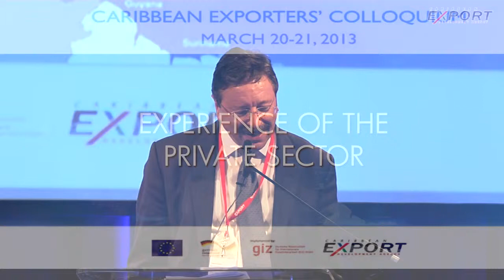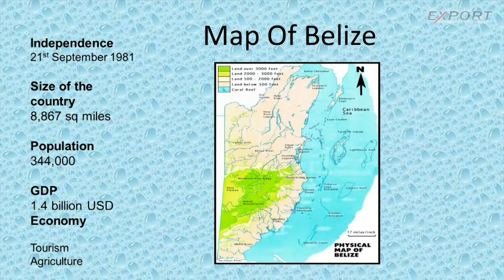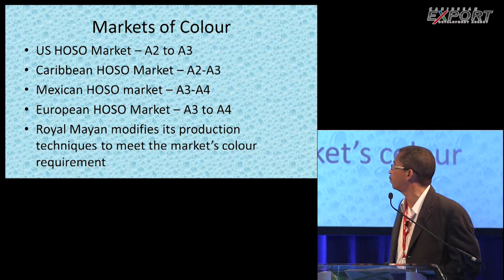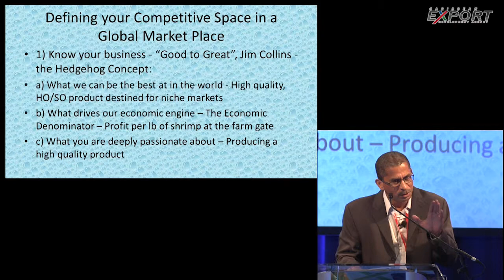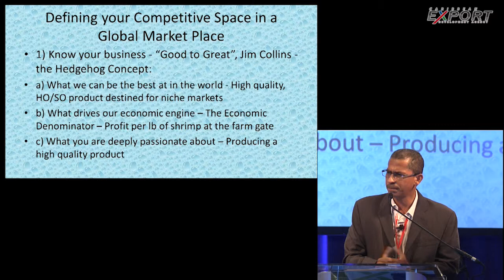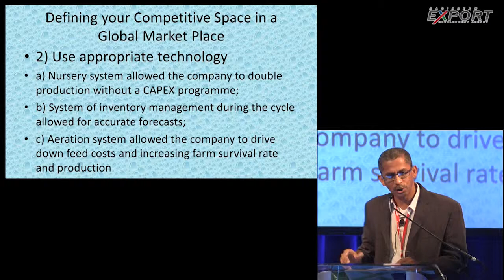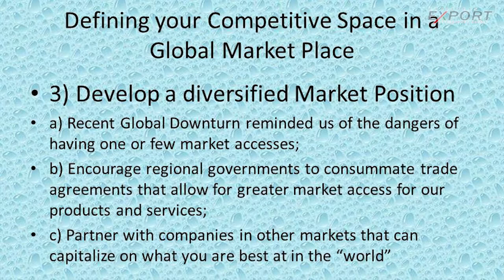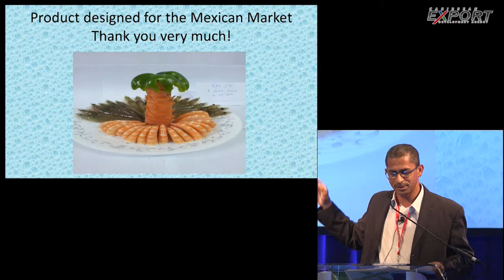Experience of the Private Sector - Part 1